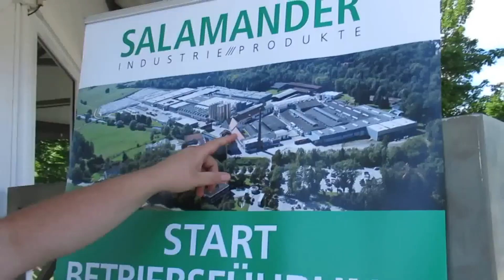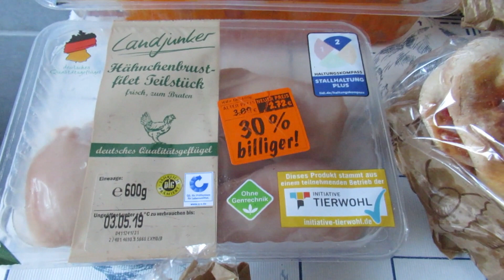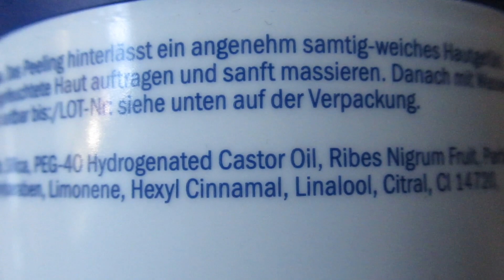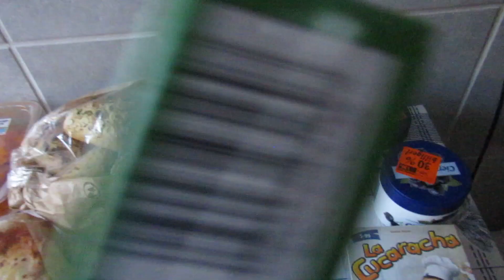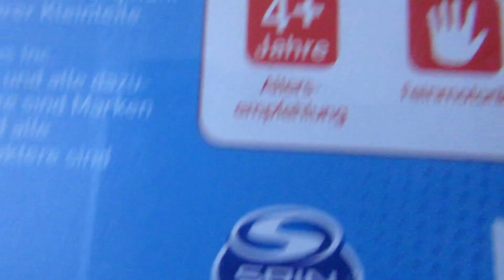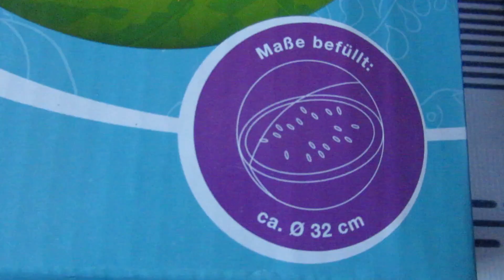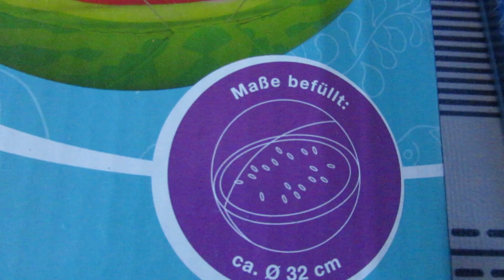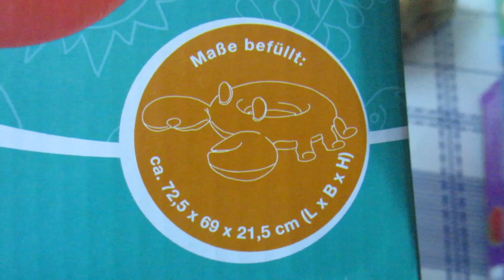ВЕСЕННИЙ САЛАТ/ГРИЛЮ/ГОТОВИМСЯ К ОТПУСКУ/ПОКУПКИ/VLOG/ГЕРМАНИЯ